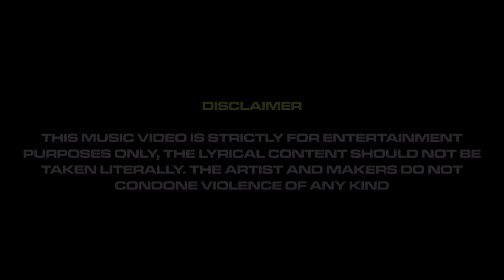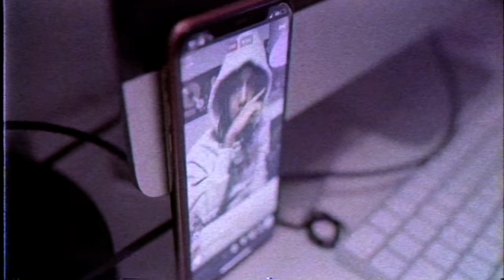GeeYou - Fans & Fiends [Music Video] | GRM Daily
Prod. by OrWot Productions

📲 FOLLOW: @grmdaily